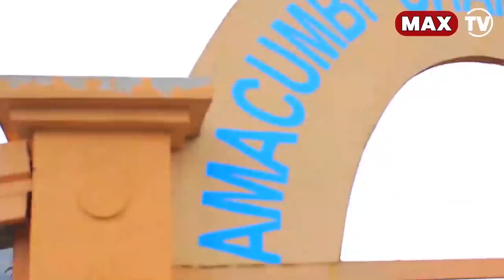NI IMFURA NKA SE👌NAWE ARABIZI KO BYANDIYE AHANTU😳IKIHISHE INYUMA Y'IDEBE/NSANZABERA NTACYO ASIZE…